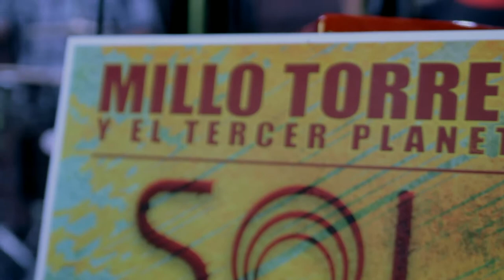Millo Torres @ Downtown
Tremendo espectaculo el que nos presento Millo Torres y El Tercer Planeta en vivo el jueves pasado @ Downtown, Hato Rey!!